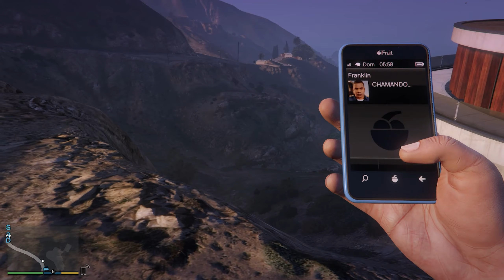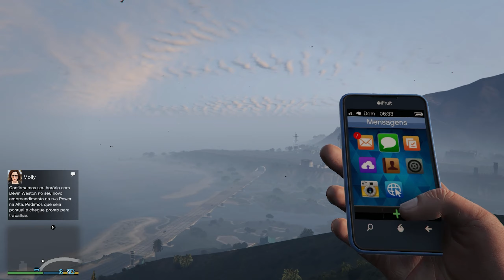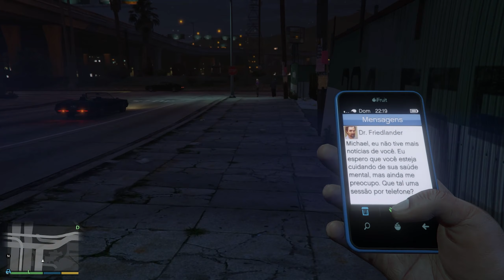GTA V - #16 REALIZANDO SONHOS - PISTOLA E PRIMEIRA PESSOA (PT-BR)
Tá curtindo o conteúdo?
Me ajudará demais :D